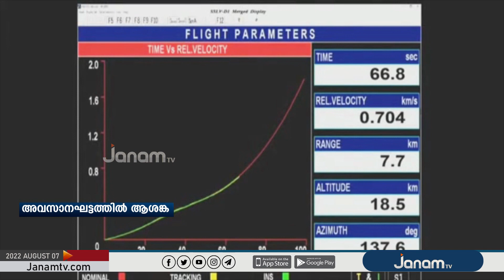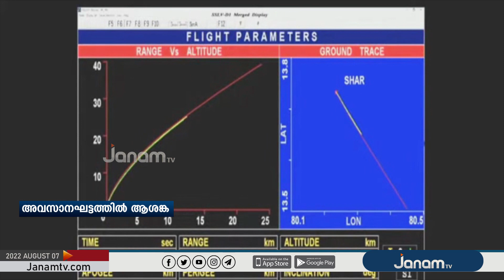ISRO - SSLV യുമായി ബന്ധപ്പെട്ട് ആശയക്കുഴപ്പം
ഐഎസ്ആർഒ ഇന്ന് വിക്ഷേപിച്ച സ്മോൾ സാറ്‍റ്‍ലൈറ്‍റ് ലോഞ്ച് വെഹിക്കിൾ,  SSLVയുമായി ബന്ധപ്പെട്ട് ആശയക്കുഴപ്പം